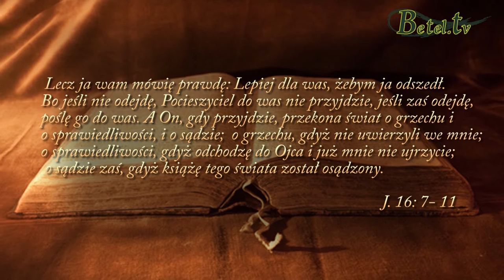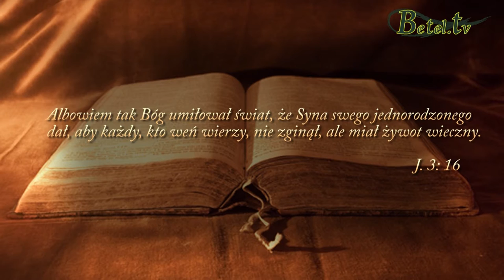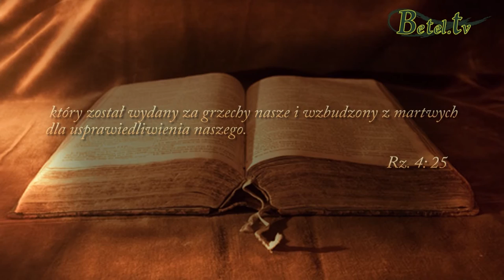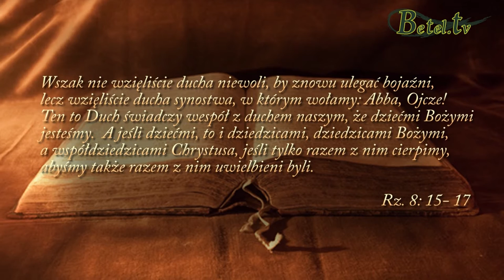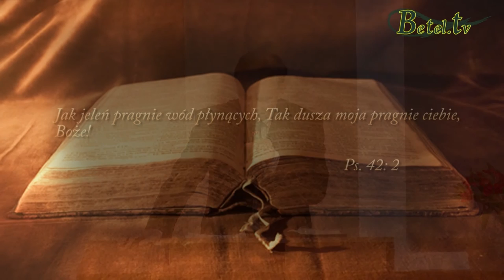13.11.2016- Pocieszyciel i pragnienie- Bogusław Raszka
O własnych siłach i mocy nie jesteśmy w stanie sami sobie pomóc, iść zwycięsko przez życie. Bezwzględnie potrzebujemy
pomocy Ducha Świętego. Duch Święty przekonuje nas o grzechu, daje usprawiedliwienie z łaski przez Bożą sprawiedliwość oraz o sądzie. Jesteśmy wolni ponieważ Jezus Chrystus osądził i zniszczył moc szatana na krzyżu. Dlatego pragnijmy Pocieszyciela, Ducha Świętego.